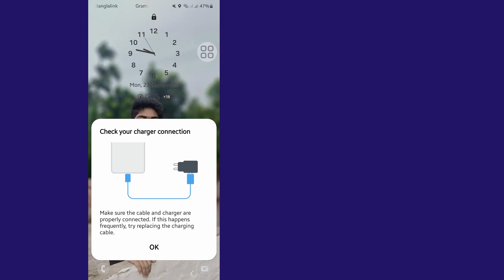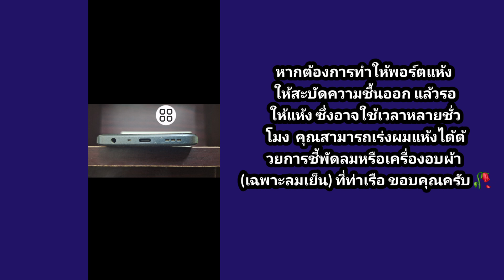ปัญหาการชาร์จของ Samsung | คำเตือน: ถอดปลั๊กที่ชาร์จทันที ปัญหาได้รับการแก้ไขแล้ว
วันนี้ฉันจะมาแนะนำปัญหาการชาร์จ Samsung All Mobile | คำเตือน: ถอดปลั๊กที่ชาร์จทันที ปัญหาได้รับการแก้ไข 100% ใช้ได้ ชมวิดีโอนี้เพื่อเรียนรู้ปัญหาการชาร์จ Samsung All Mobile | คำเตือน: ถอดปลั๊กที่ชาร์จทันที ปัญหาได้รับการแก้ไข 100% ใช้ได้

เรียนรู้ปัญหาการชาร์จ Samsung All Mobile | คำเตือน: ถอดปลั๊กที่ชาร์จทันที ปัญหาได้รับการแก้ไข 100% ใช้ได้

ขอบคุณที่รับชม